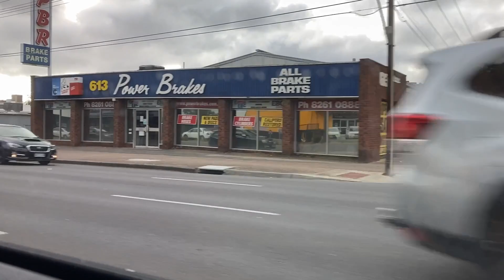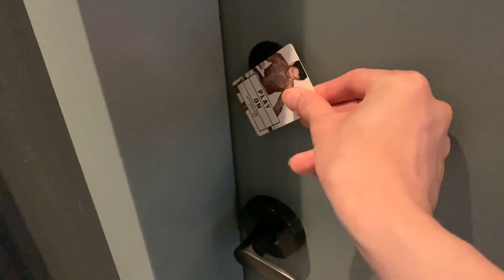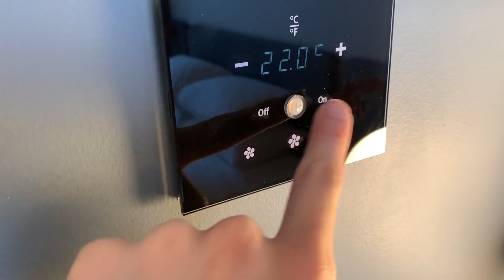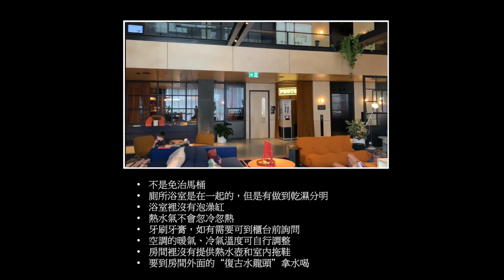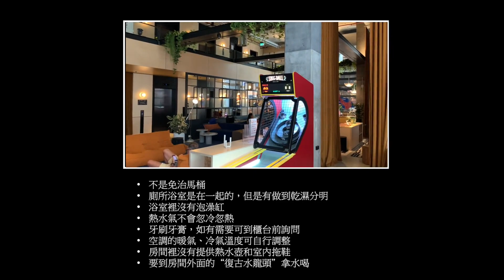開箱悉尼飛機場附近的精緻又漂亮的旅館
從Moxy旅館走路到飛機場（大約15分鐘），旅館裡面的風格精緻漂亮，是近幾年新開的旅館。